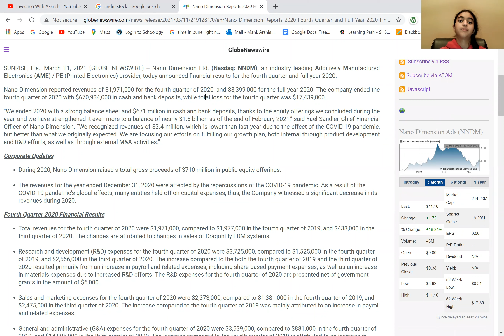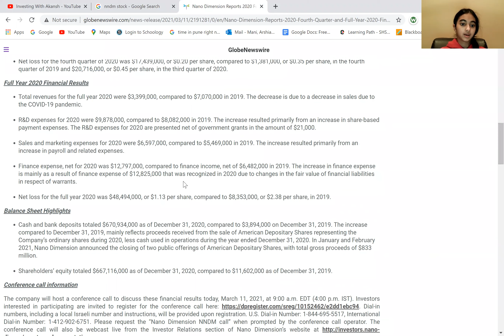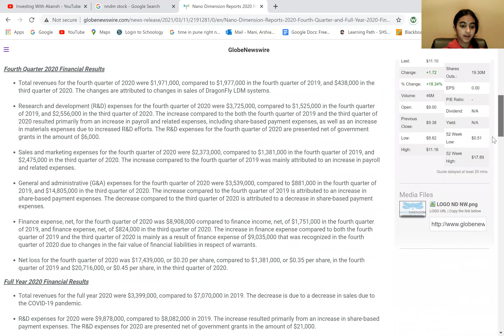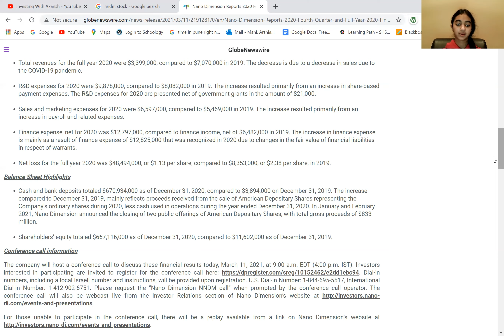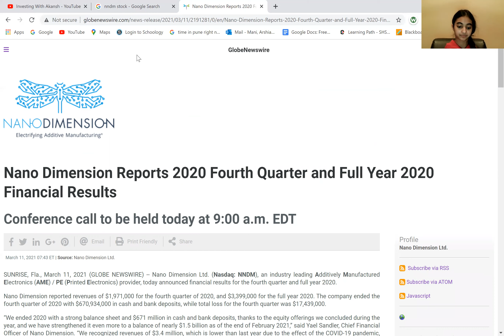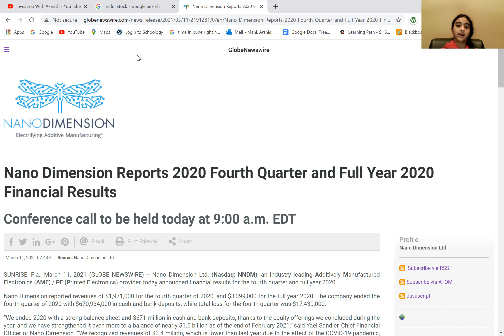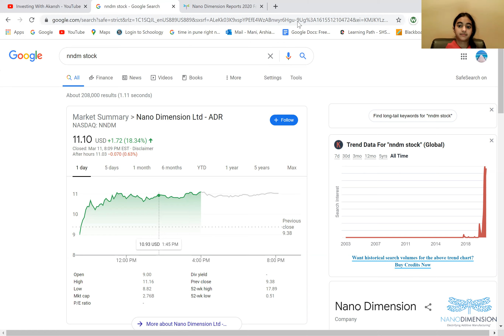Nano Dimension! Nano Dimension Stock Analysis!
HEYYYYY LOOK DOWN HERE!!!

Welcome to this 2021 stock analysis! Today we are going to be doing an analysis on Nanodimension! If you want to hear about this, then follow along!

Again, I am not a financial advisor, this is not investment, tax, or legal advice. Any investment decisions should only be made based on your own due diligence and YOUR OWN research. This is for informational/purposes only. Do NOT make any buying or selling decisions based on my videos or channel. There has been no compensation by any companies for any of the stocks mentioned in my videos.

✰ FAQ'S ✰
How old are you? - I'm 13!
Where do you live? - The wonderful United States!